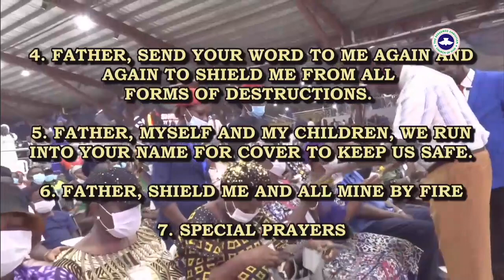SHIELDED BY FIRE // RCCG APRIL 2024 HOLY GHOST SERVICE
Pastor E. A. Adeboye Message at April 2024 Holy Ghost Service

April 2024 Holy Ghost Service
(Pastor E A Adeboye)
Topic:- Shielded by Fire
Text:- Zech 2:5

We are all children in the hands of God
(Isaiah 65:20). God has always been in the business of shielding (Gen 3:1-7, 21). (Deut 29:5) For forty years God cover his people in the wilderness. God promised that His people shall not be ashame (Joel 2:26-27, Coll 1:27).

God uses many means to shield His people. He can shield one;
- By skin (Gen 3:21)
- By His blood (Ex 12:13). When there is a plague, He Shielded His people with His blood. (Ex 12:10-11) When you are cover by the blood of Jesus you are Shielded from any attack of the devil.
- From unanswered prayers (Isaiah 59:1-2, 1 John 1:27).
- From unhindered access to God (Heb 10:19).
- By His word (Psalms 107:20). He Shielded one from barrenness by His word (Exodus 23:26). He shield one from poverty by His word (3 John 1:2).
- He shield one against any enemies by His name (Prov 18:10, Psalms 27:1-3, Phil 2:9-11).
- God shield one by Fire. God is called the consuming fire (Heb 12:29). Whenever fire touches anything, it changes such thing to himself. Anything that the fire can't change, it reduces to ashes (Judges 15:14-15, Dan 3:1-end).
- God can shield on by Angels (Dan 6, Acts 12).
- One can be Shielded by God the consuming fire Himself.

How to get our children to be absolute Shielded?
- There is a God that answer by fire and expect parents to pray for their children. As you pray, He will answer you by fire.

(Isaiah 8:18) Me and my children are for signs and wonders. Father shield me and my children by your fire.

-As parents you have a duty to train up your children in the way they should go (Prov 22:6).

But how can you train a child in the way of the Lord, if you haven't given your life to Jesus christ and not doing what God commanded?
If you haven't given your life to Jesus Christ you can do so now.

Prayer Points
1)Thanksgiving to Almighty God, for our children God has given to you.
2) Father!, please don't let me ever be ashamed.
3) Father!, cover my entire family in Your blood so that death will stay away from all of us.
4) Father, send Your words to me again and again to shield me from all form of destruction.
5) Father, myself and my children we run into your name for cover, please keep us safe.
6) Father, shield me and all mine with fire.
7)Personal prayers.